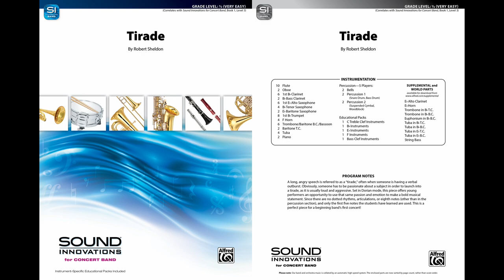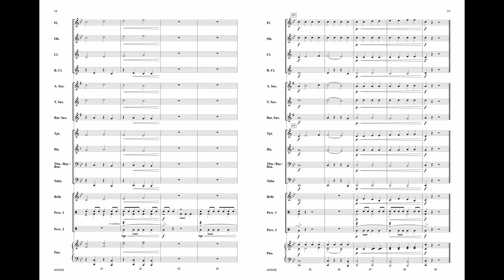Tirade, by Robert Sheldon – Score & Sound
Tirade
By Robert Sheldon
Item: 00-49960
Series: Sound Innovations for Concert Band
Grade 0.5
Set in the Dorian mode, Tirade, by Robert Sheldon, offers young musicians the opportunity to perform with passion and emotion to make a bold musical statement. Since there are no dotted rhythms, articulations, or 8th notes (other than in the percussion section), and using only the first five notes the students have learned, this is a perfect piece for a beginning band's first concert! Tirade (1:55) (Correlates to Sound Innovations, Book 1, Level 2).